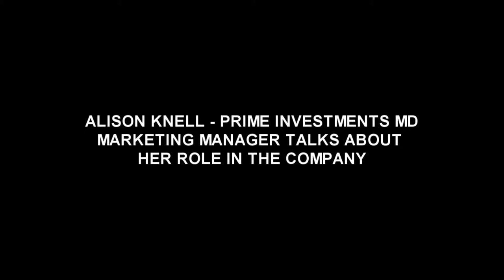ALISON KNELL - PRIME INVESTMENT MARKETING MANAGER - INTERVIEW